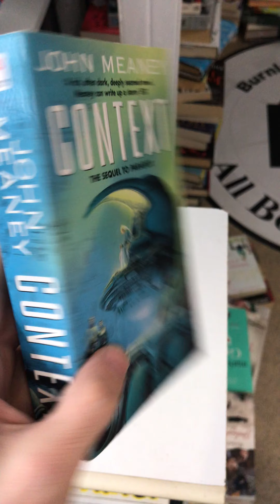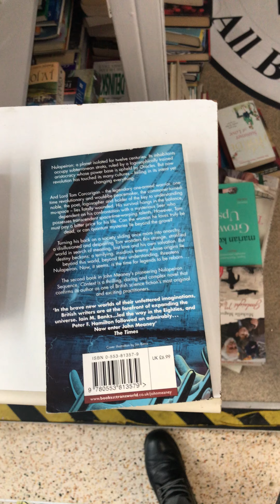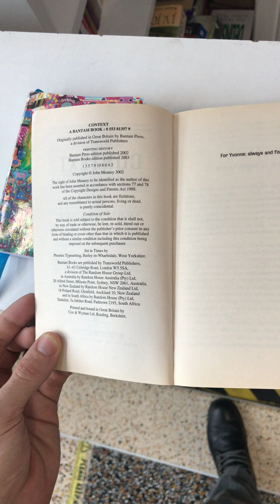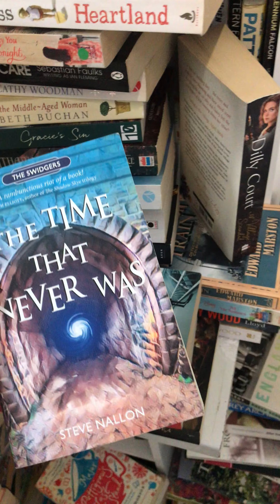15 August 2024